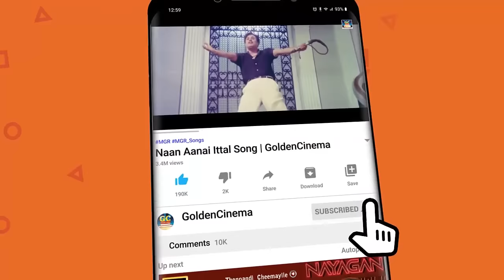காதலர்கள் விரும்பி கேட்கும் இளையராஜா காதல் பாடல்கள் | iLAYARAJA Love Songs | Melody Songs | HD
1. ஒரு ராகம்
2. இளமையெனும் பூங்காற்று
3. அதோ மேக ஊர்வலம்
4. நீ ஒரு காதல் சங்கீதம்
5. கலையோ சிலையோ
6. நில் நில் நில் பதில்
7. மேகம் கருக்குது
8. கலகலக்கும் மணியோசை
9. நீதானே நாள்தோறும்
10. பூ பூக்கும் மாசம்
11. வழி விடு வழி விடு